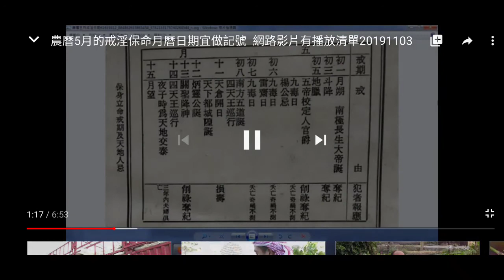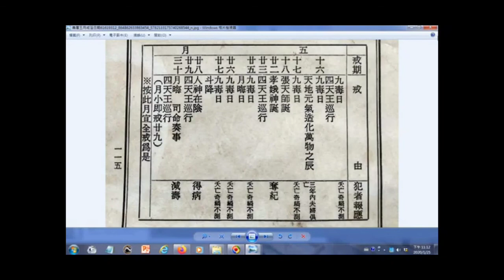Screenrecorder-農曆五月逢五六七日是九毒日戒男女行房以免夭亡2020-07-06.mp4